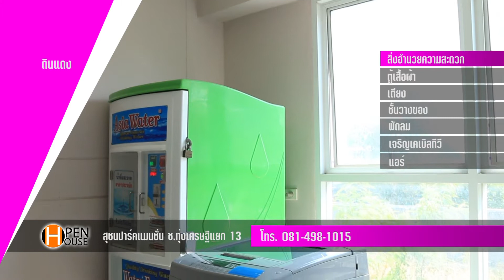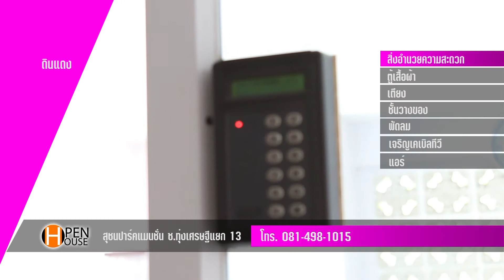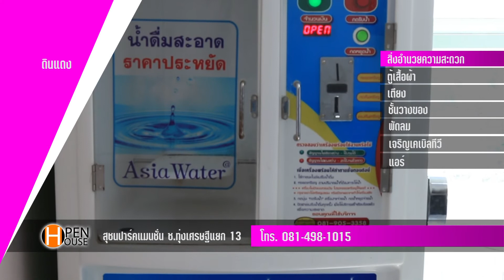Open House - สุชนปาร์ค แมนชั่น ซ.ทุ่งเศรษฐี แยก 13